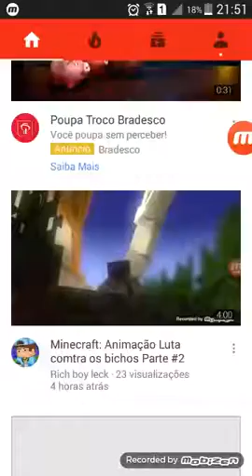Divulgando canal do SUPERBOY gamers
Se escrevem no canal dele galera ajudem ele chegar a bastante escritos